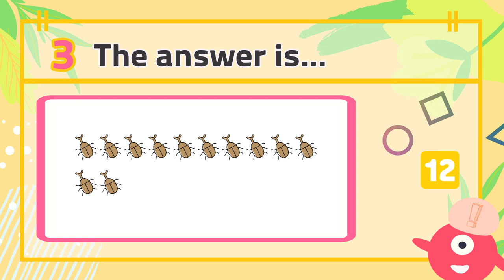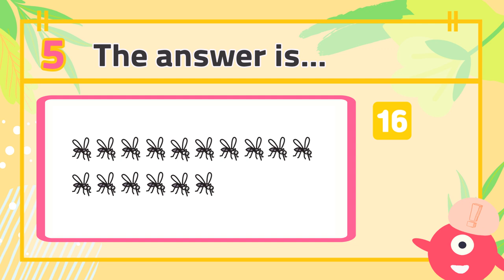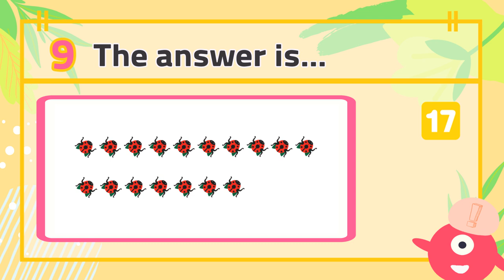Counting up to 20 #4 | Count bugs | Pre-K & Kindergarten Math Quiz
Educational video for kids to practice counting up to 20. Perfect video for the classroom or home.

Let's count the bugs!